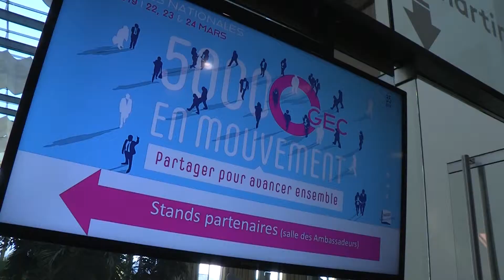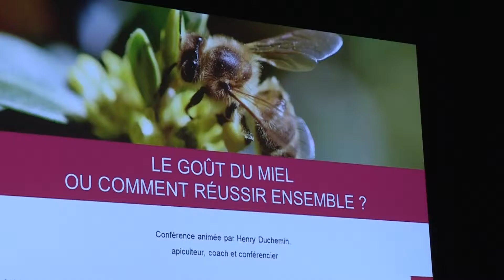FNOGEC - Congrès 2019 - Pau